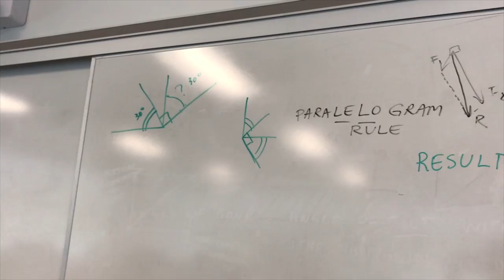Engineering In Education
Will edit disc once uploaded